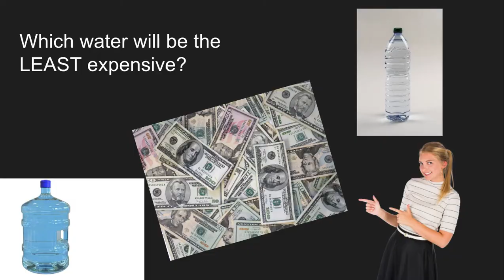Which water should I buy?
Math Question. Involves images. Idea following after watching videos from Dan Meyer